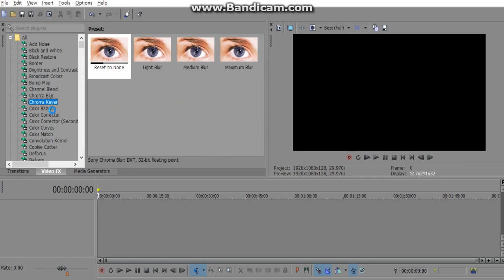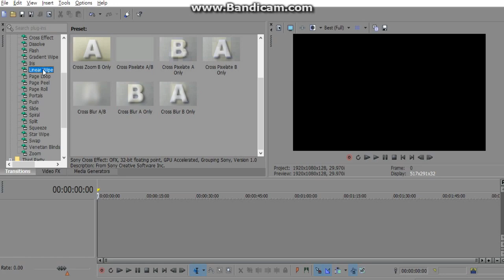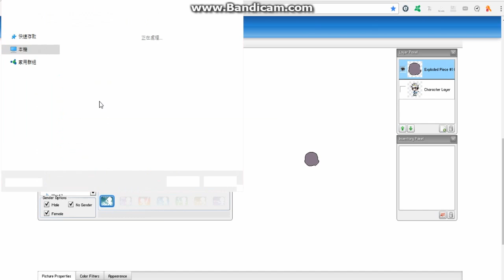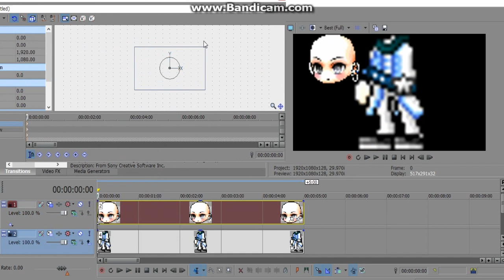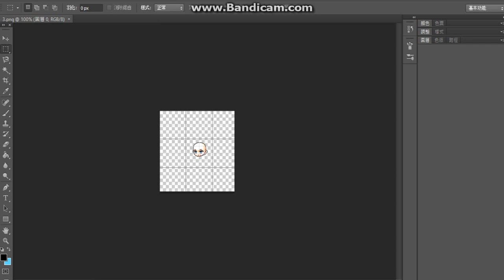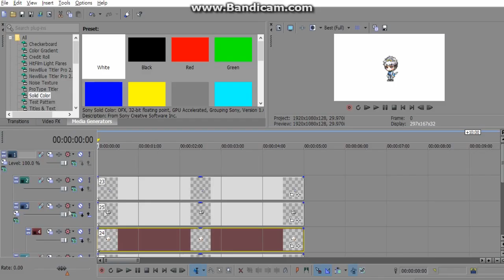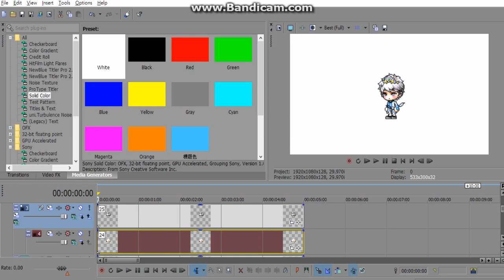MMV製作教學 │ MMV怎麼做 │ 基礎篇 (軟體應用、角色製作、子母軌)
(聽不清楚可開啟CC字幕)

這次大概講解使用的軟體與製作過程，有其他問題請留言，我會在之後的影片解釋。

ps.請不要跟我要軟體，麻煩自己去google

─使用軟體：Sony Vegas 13、Photo Shop C.C、BannedStory4

─追蹤我的粉專以獲得影片最新消息！
LIKE MY FACEBOOK FOR FREQUENT UPDATES!